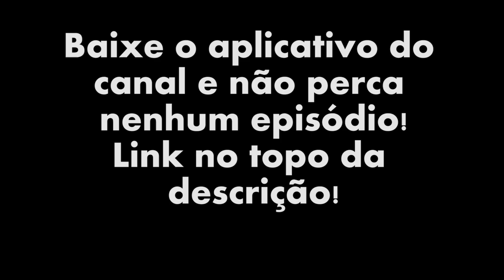TRAILER NOVA SÉRIE DO CANAL DE ARK!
Em breve, no canal! Baixe o aplicativo para não perder nenhum ep!

Valeeu!